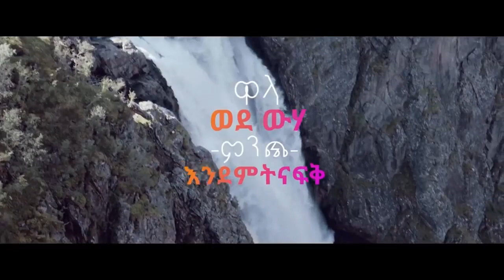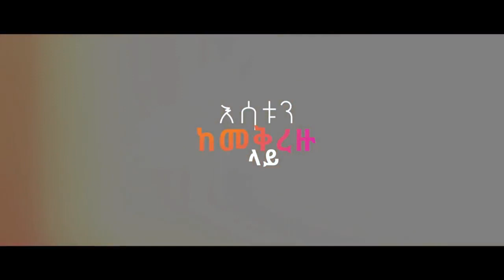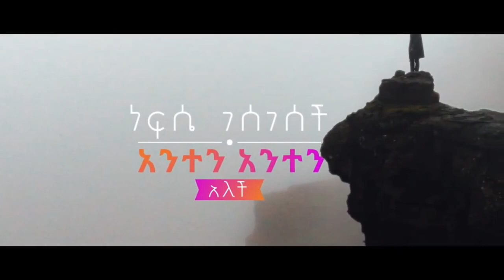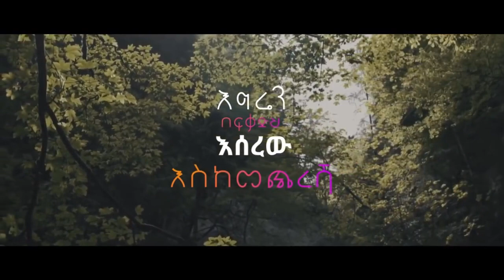Temesgen Abera Amharic protestant Mezmur እግርህን ልጠብህ official lyr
Welcome to Heavenly Tube. Here ther are Amazing new non stop protestant gospel song collection,new Ethiopian protestant mezmur. Let us bleesed together until we meet the Heavenly Father.